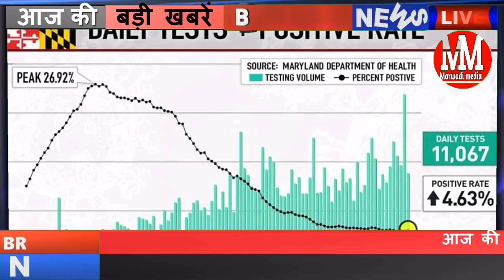6 सितंबर: राजस्थान शाम 7:15 बजे की 13 बड़ी खबरें | Marwadi media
6 September 2020 Rajasthan ki badi khabren

मुख्यमंत्री अशोक गहलोत पर मायावती ने साधा निशाना

राजस्थान 15 अक्टूबर से पहले आदर्श आचार संहिता लगने की संभावना

पूर्व मुख्यमंत्री वसुंधरा राज्य के बंगला नंबर 13 पर बढ़ रही है हल चलें

अनलॉक 4 के दौरान खुलकर बाजार में निकल रहे हैं

आईपीएल 2020 का पहला मैच 17 सितंबर को आबू धाबी में होगा

राजस्थान रॉयल्स और चेन्नई सुपर किंग्स के बीच 24 सितंबर को पहला मैच

बीकानेर में जंगली जानवर से लोगों में दहशत

6 सितंबर: राजस्थान शाम की 15 बड़ी खबरें

Ganganagar
Hanumangarh
Bikaner
Jodhpur
Churu
Sikar
SBT news
Marwadi news
today Rajasthan latest news
Rajasthan weather